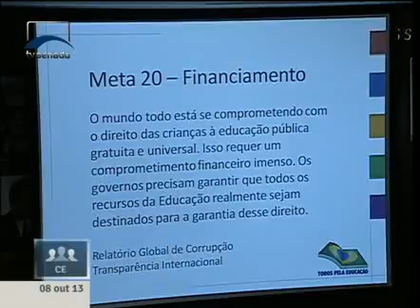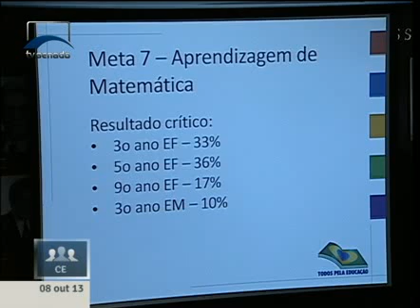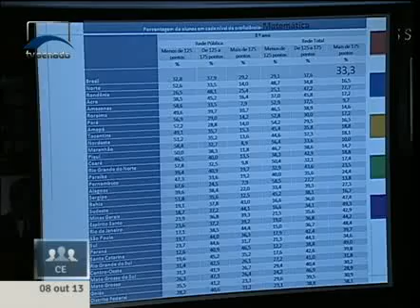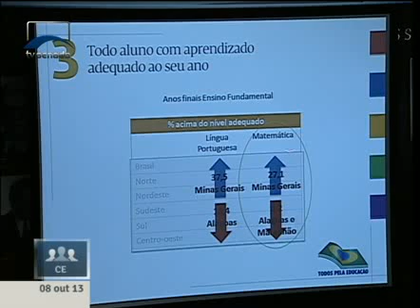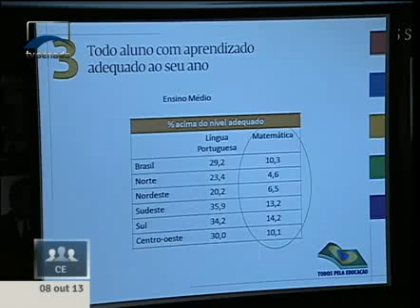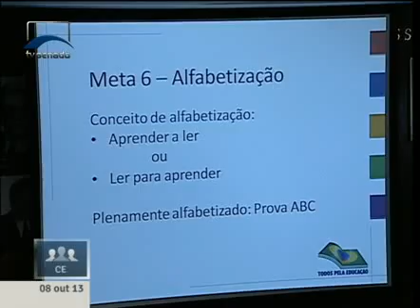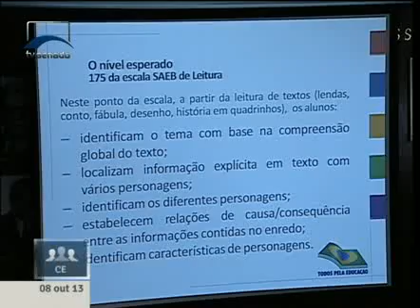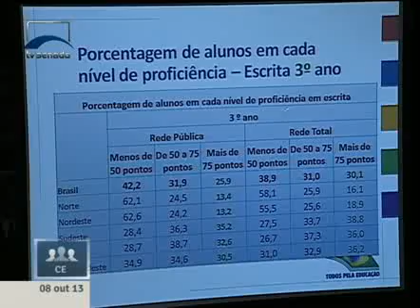Dir-executiva do movimento Todos Pela Educação, diz que o PNE deve trazer estratégias para melhorias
08/01/2014 - CE - Dir-executiva do movimento Todos Pela Educação, diz que o PNE deve trazer estratégias para melhorias